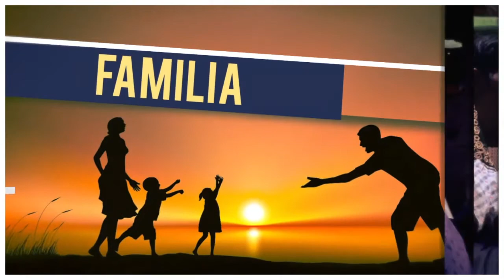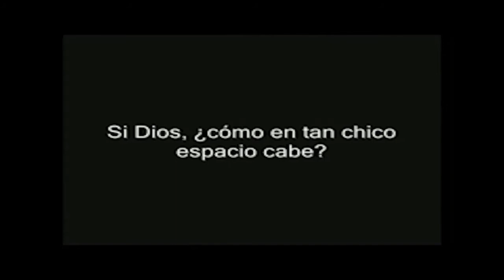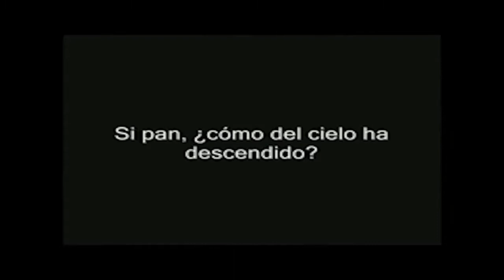Importancia de la ADORACIÓN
Conoceremos el valor de una hora de adoración perpetua...

29 Oct

Si este programa te ayudó compártelo y ayúdanos a seguir evangelizando con una donación en las siguientes cuentas:

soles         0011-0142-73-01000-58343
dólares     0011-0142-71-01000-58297